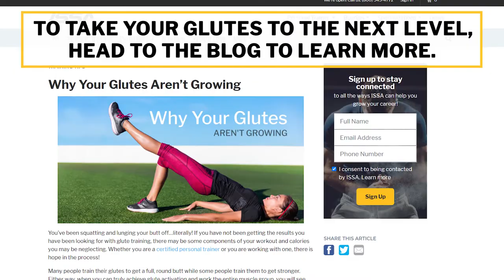Why Your Glutes Aren’t Growing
Squats and lunges and leg lifts, OH MY! All this effort and those glutes are still not growing. Find out why and get on the right track to strong, growing glutes today!